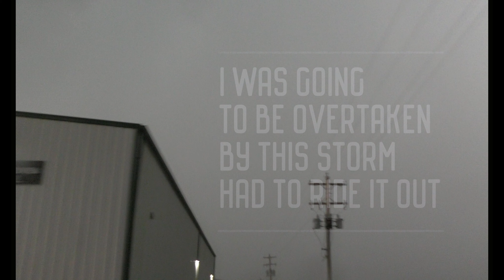Storm Chasing 2023: Epic Skies of Nebraska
July 10, 2023 - North Central / South Central Nebraska

Solo Chase Day & Close to Home.

Luv it when the chases are in my backyard.  Not having to drive 3 states and 1200 miles in 1 day is relief.  I know I'm not the only chaser that says that.   This was a phenomenal afternoon of severe weather.  When I say this... It means that its photogenic & for the most part not effecting the farms, agriculture, livestock & the human element.

You get to see it all in this vid.  Mammatus before the storm, then I decided to bail on this first storm for the next which was to the north about 25 miles.  This storm had wicked good rotation under the base.  Even though it was high based it was producing some freakin awesome views.

The storm had overtaken my position and I had a 40 min drive to get back in front of this storm.  It was on my tail the whole way back to the I-80 corridor.   Though a little late I was still able to get back in front of shelf cloud.  The teeth on the outflow were almost scraping the ground.  It gave the effect of a funnel but it was not.  Been doing this to long to make sure I know the difference.

That was a hoot.  Though I waited til the last minute.  I got swallowed by the core & had to wait it out.  Want to see what its like out in the open with no shelter... This I have also done a billion times.  50mph winds rocked my truck!  That was fun!

Finally, I blazed it backed to Kearney for this Storms Finale... Beautiful Sunset light illuminates the exiting storm with a Anvil Rain & Mammatus Cluster ... It was truly a Sight to See!

Audio is Copyrighted!
License ID: 550318 / Dale Kaminski